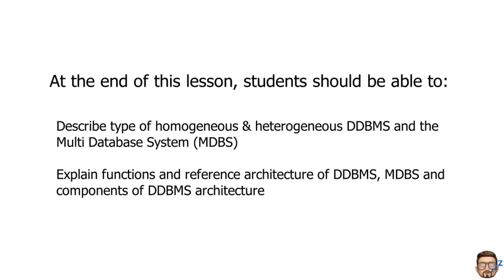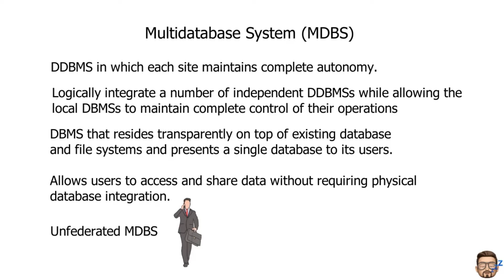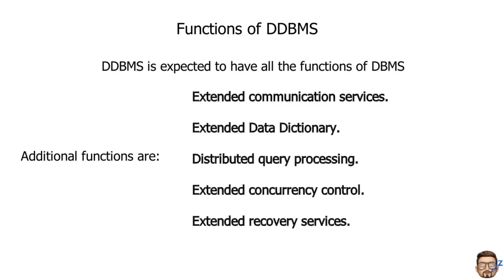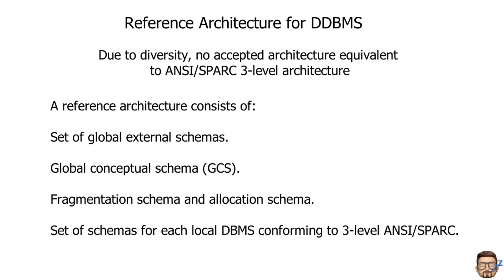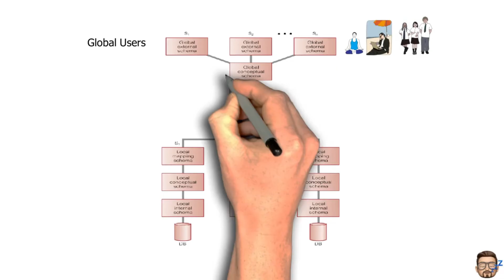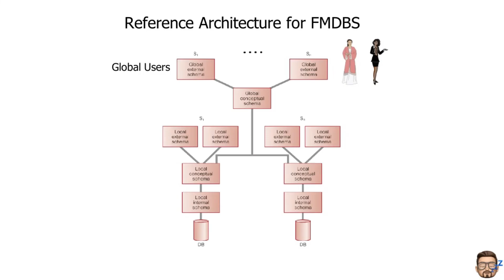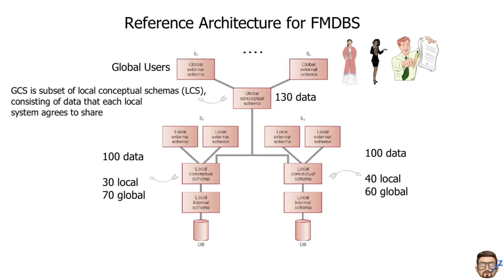Distributed DBMS Part 2